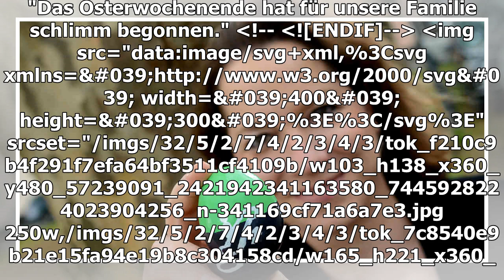Unbekannte stehlen teuren Reha-Buggy von behindertem Jungen